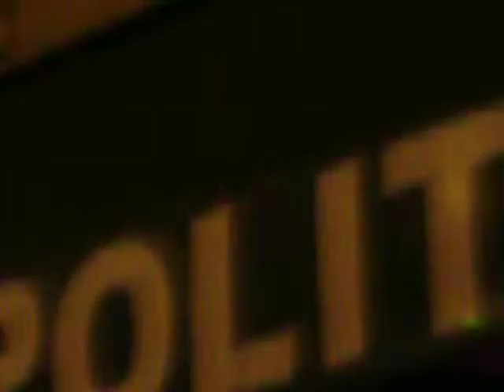16th Street Mall in Denver, CO. Part 3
A  beautiful summer day at the 16th Street Mall in Denver, Colorado.  I continue to document this great city.  Filmed by Hektor Munoz on Tuesday, July 20th, 2010. Part 3